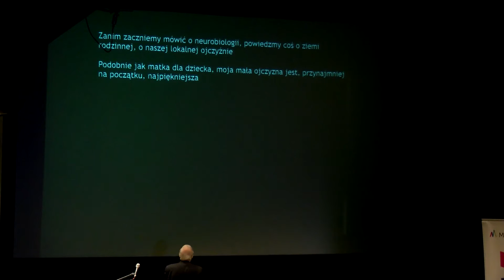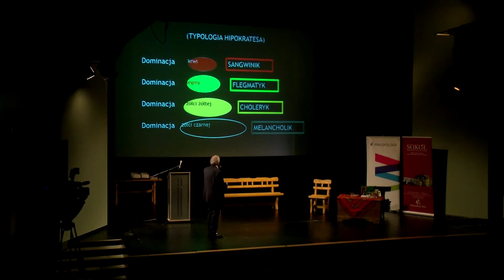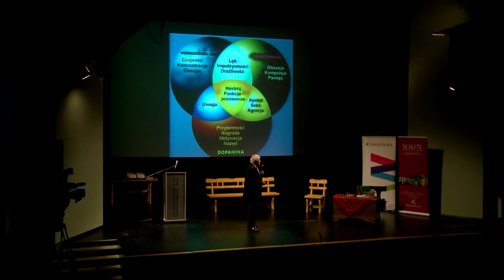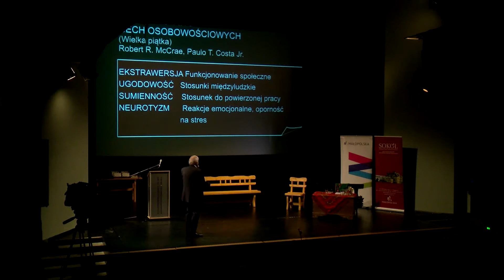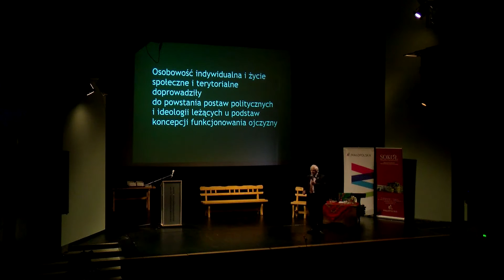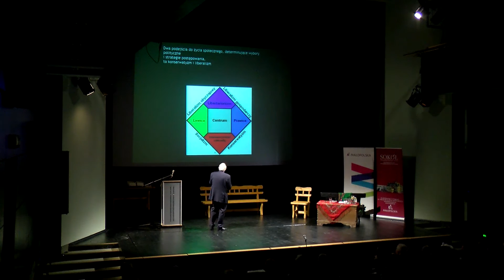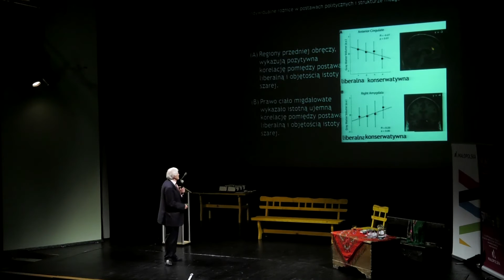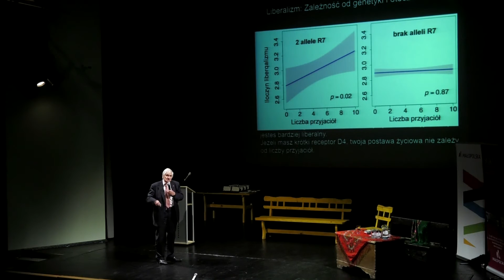Jerzy Vetulani - wykład „Neurobiologia regionalizmu..." | KKR 2016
Wykład inauguracyjny II Kongresu Kultury Regionów
prof. dr hab. Jerzy Vetulani - „Neurobiologia regionalizmu - wyśnienie i tworzenie małych ojczyzn”
II Kongres Kultury Regionów | Nowy Sącz, 18-21 października 2016
Organizator Małopolskie Centrum Kultury SOKÓŁ w Nowym Sączu